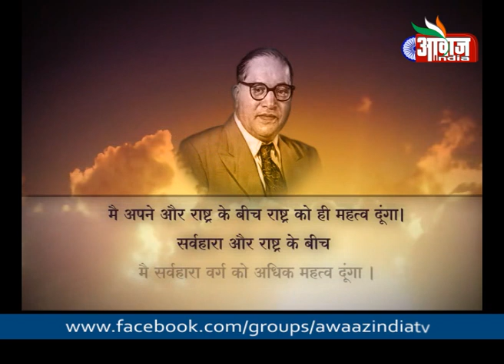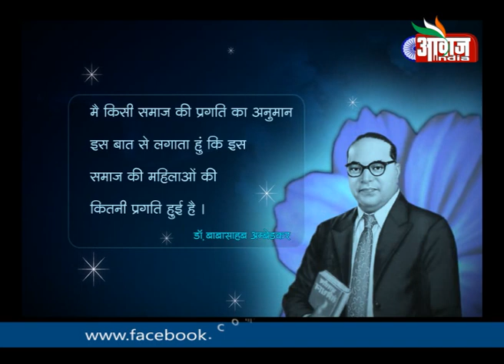Dr.Babasaheb Ambedkar Thoughts